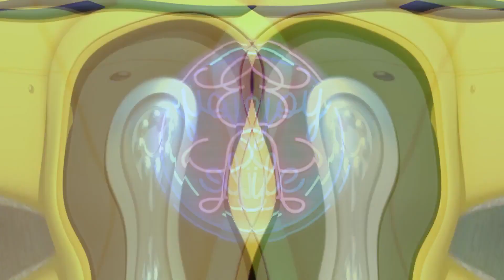Wheels on The Bus CoComelon Sound Variations in 60 Seconds | Nursery Rhymes & Kids Song